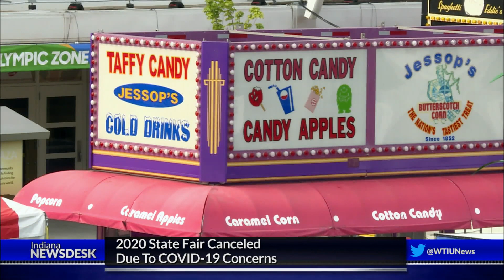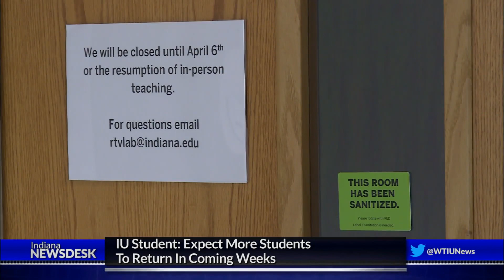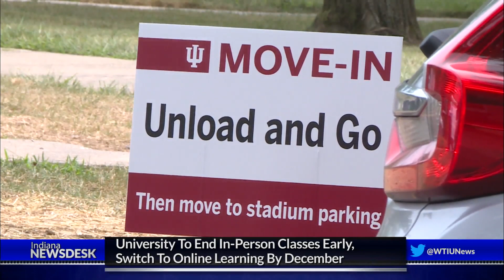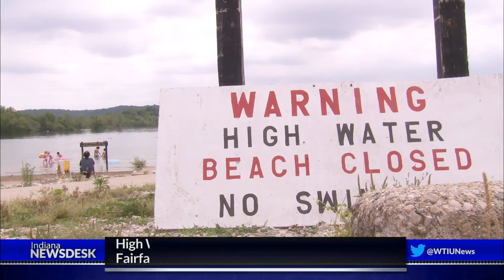State Police Deployed Over Protests, IU Reopening Plan | Indiana Newsdesk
More News State police are deployed across the state as protests continue over police treatment of African Americans.

In the midst of the pandemic Hoosier voters went to the polls this week for the state’s primary election. Coming up, what we know about who will be on the ticket for the general election in November.

Indiana University is beginning to reopen and that means some students are returning to Bloomington. How the city and university are working together to bring students back safely.

And our environmental reporter brings us a story about a project to help cities close the gaps in tree cover.

Those stories and much more, Friday at 6 on Indiana Newsdesk.